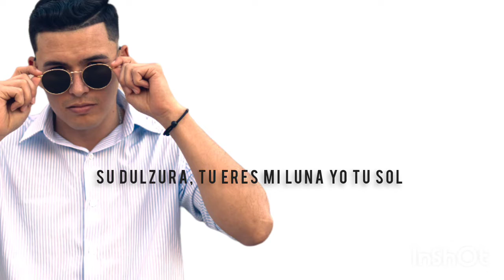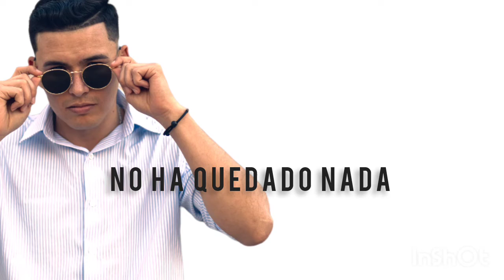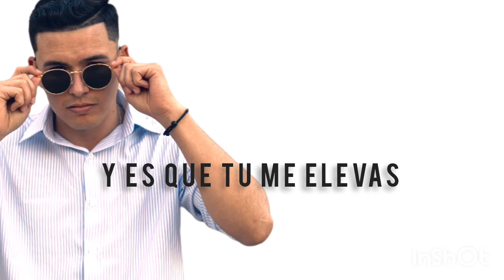De ti exclusivo - Rodrigo Mercado (letra)